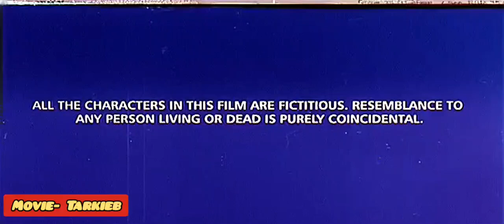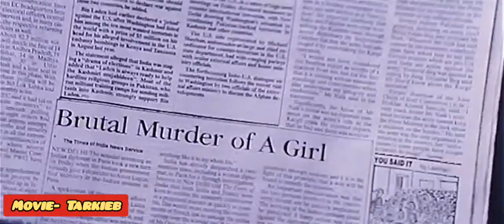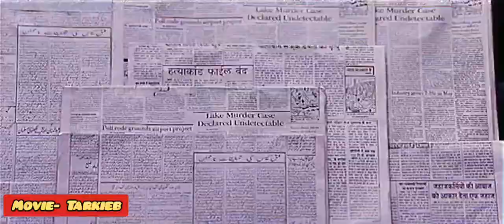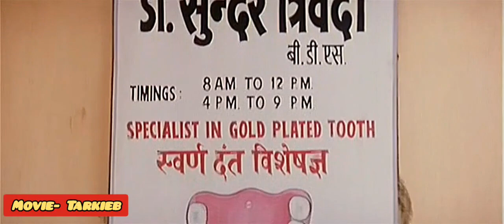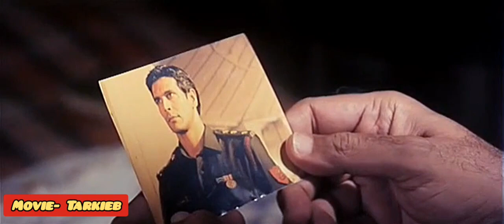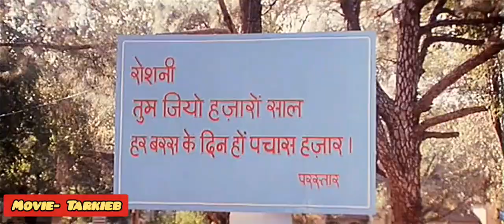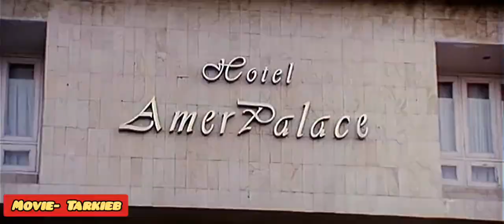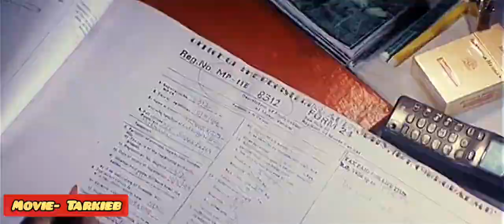तारकीब Tarkieb 2000 Nana Patekar Milind Somu Shilpa Shetty Tabu Aditya Pancholi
Tarkieb is a 2000 Indian crime drama film directed by Esmayeel Shroff and produced by Jay Mehta. It stars Nana Patekar, Tabu, Shilpa Shetty, Aditya Pancholi ...

This channel is not monetized, and any costs are out of pocket or offset by small donations by people such as yourself. Channels like these often run on lots of caffeine